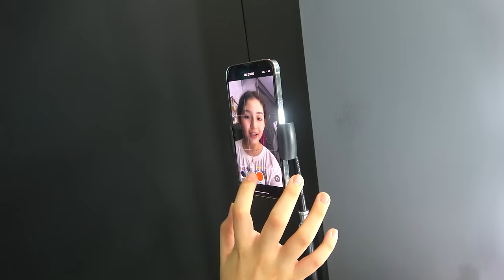SKINCARE SALE MAL | WENT WRONG